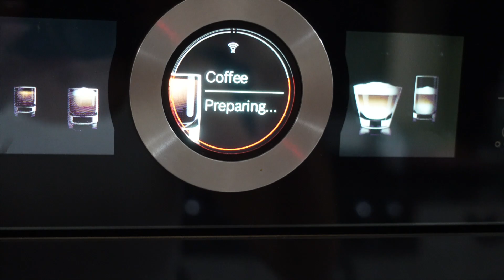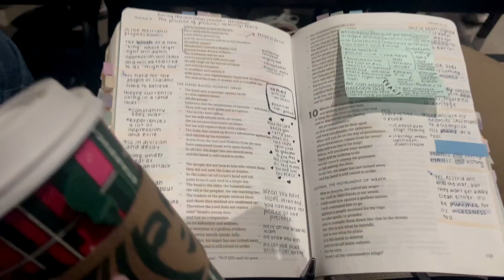VLOGMAS DAY 10: Sunday vlog! Church, family day, get ready with us for bed!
Happy VLOGMAS day 10! wooo hooo!
I love Sunday! grwm for church, spend the day with us & get ready for bed with us. Luke Ch 10 bible study challenge & advent boxes today!

🫶🏼 find me everywhere ▻ hoo.be/karissanichole